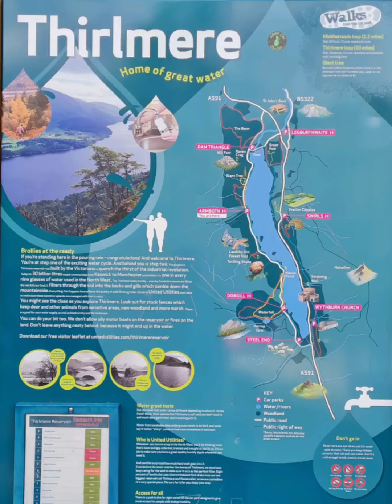Thirlmere - Lake district2021